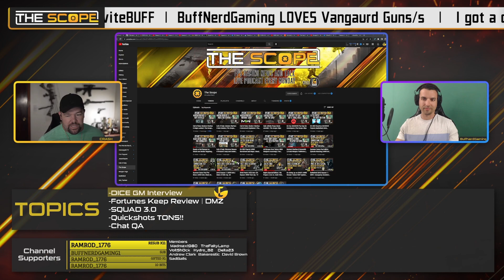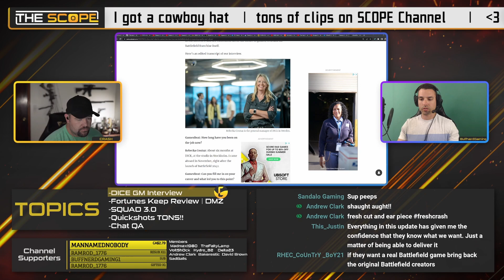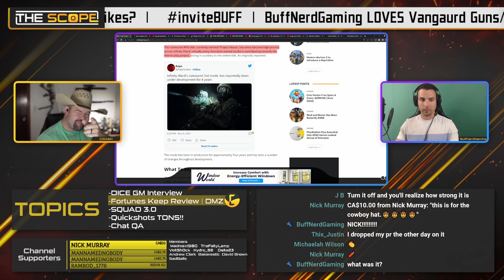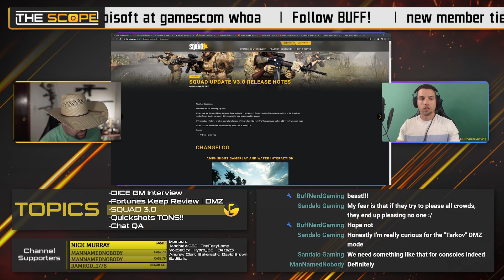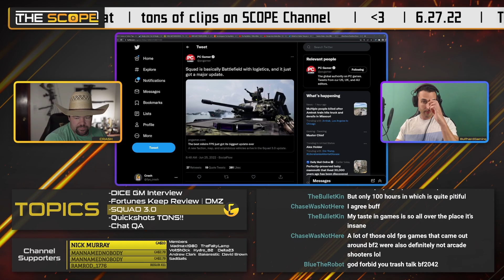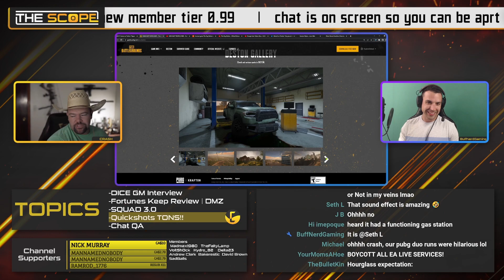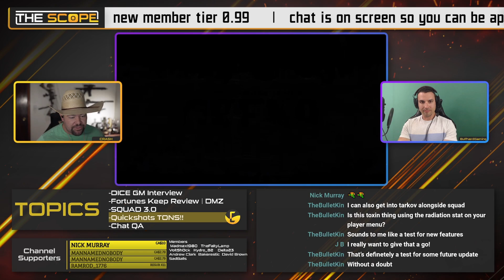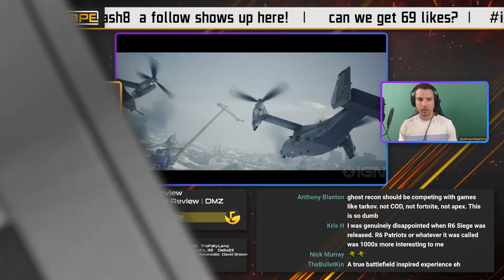DICE GM Speaks | MWII DMZ 2023 | Much More! | Ep. 24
Welcome to Episode 24 of The Scope where we discuss the FPS gaming genre and talk about our favorite shooters. This week we talking about the DICE General Manager Rebecka Coutaz Interview, Squad 3.0 release, Escape From Tarkov wipe, Call of Duty Modern Warfare DMZ, Fortines Keep in Warzone PUBG and more!